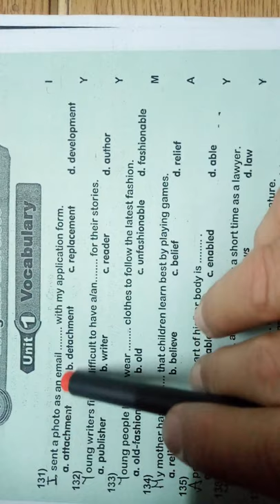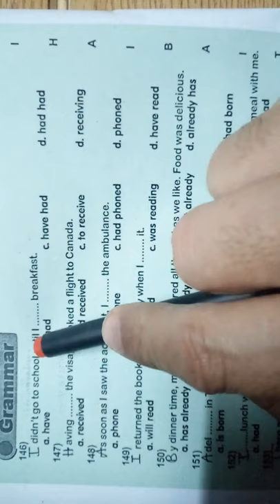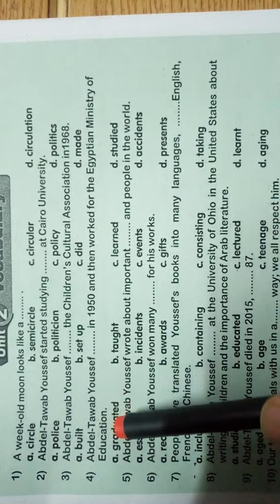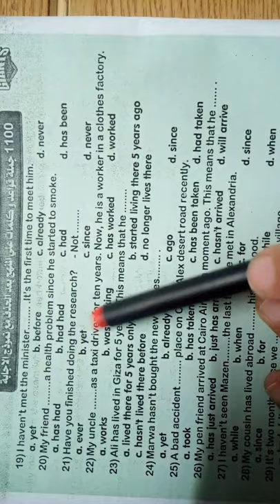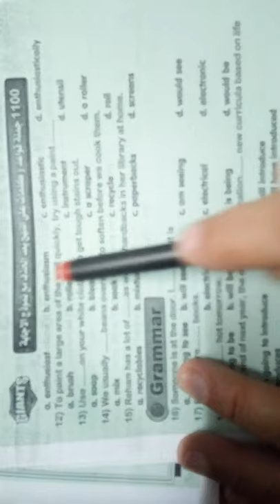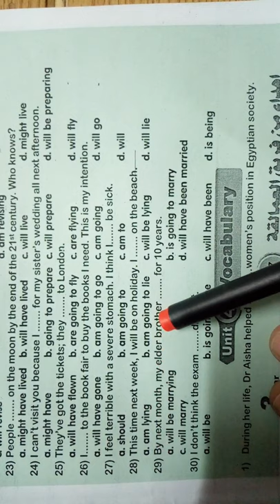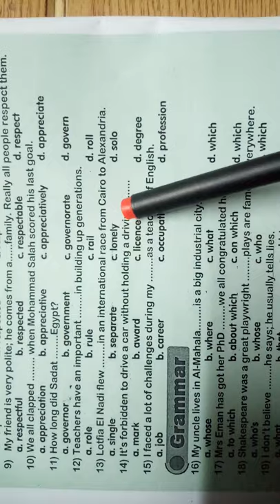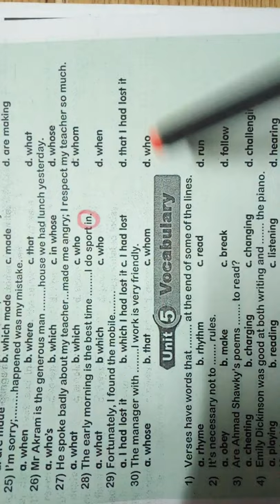الجزء الاول من مراجعة ال VOC. و grammar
Unit 1-2+3+4